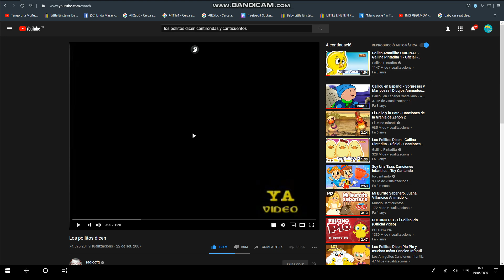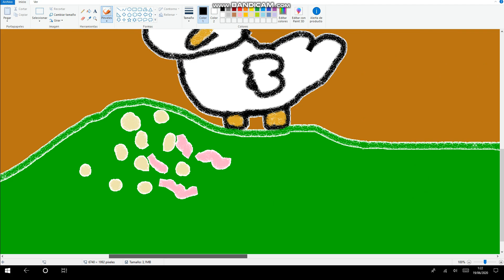Los pollitos dicen - Cantirondas - Canciones infantiles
Los Pollitos dicen pio pio
cuando tienen hambre
cuando tienen frio.

La gallina busca el maíz y el trigo
les da la comida y les presta abrigo
bajo sus dos alas duermen acurrucaditos
duermen los pollitos hasta el otro dia.

cuando tienen hambre
cuando tienen frio.

Cuando se levantan dicen mamasita
tengo mucha hambre dame lombrisitas.